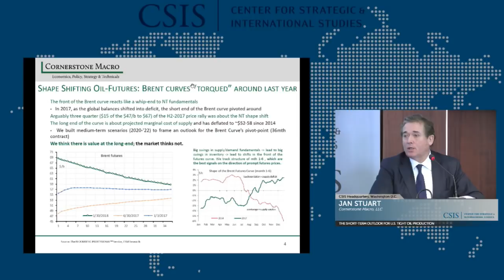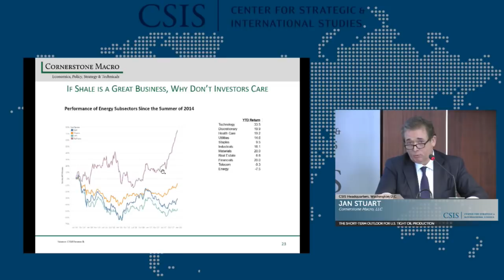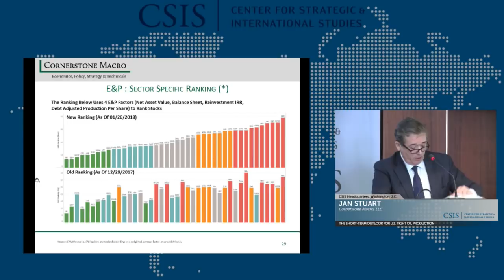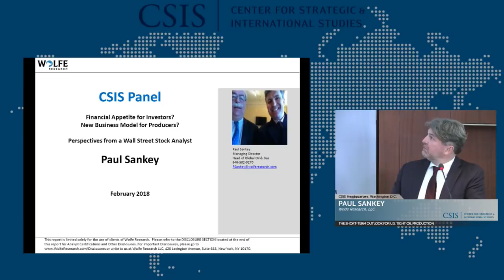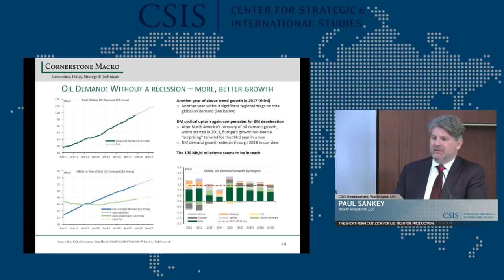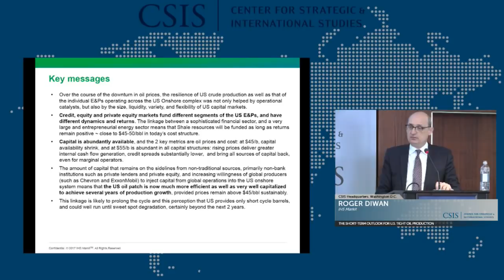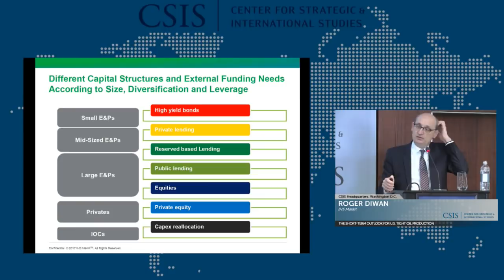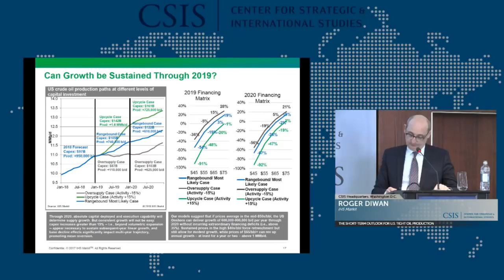The Short-Term Outlook for U.S. Tight Oil Production - Session 2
Session 2:
The CSIS Energy & National Security Program is pleased to invite you to a conference on the short-term outlook for U.S. tight oil production and its implications for global oil markets.

As we enter the new year with renewed commitment from the OPEC/non-OPEC partnership, Brent has continued to climb from $45 per barrel low in 2017 to $70 in January 2018. Global economic growth continues to look robust, oil stocks are clearly in decline, geopolitical challenges remain ever-present, and market sentiment looks bullish (for now). However, persistently higher prices have the potential to bring on additional supply from both OPEC and non-OPEC sources.

In this context, much attention is being directed to prospective U.S. supply growth. Based on assessments of resource strength, well productivity, hedging activity, cash flow, break even costs, and a sizeable backlog in drilled-but-uncompleted wells (DUCs), estimates of U.S. near-term output vary widely and challenges remain. Against this backdrop, the CSIS Energy & National Security Program will host a distinguished group of experts to discuss the outlook moving forward.
Photo:  Karen Bleier/AFP/Getty Images